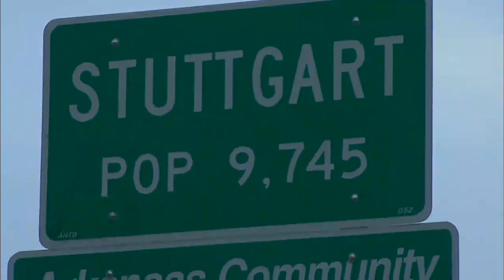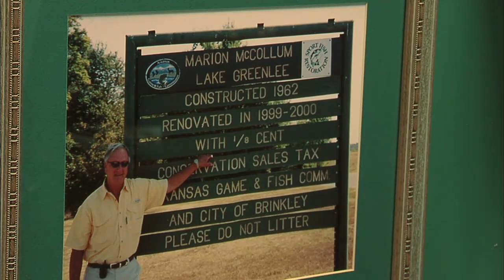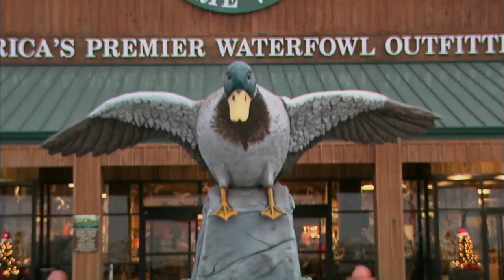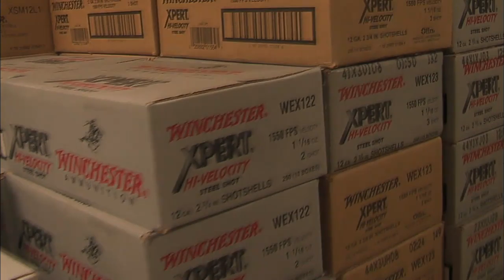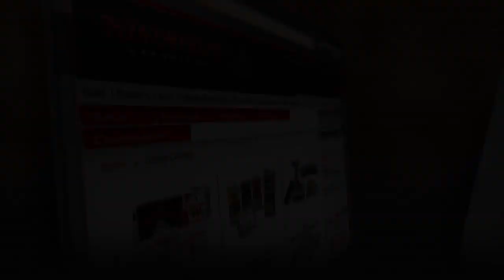Winchester Legends S2E5 Arkansas Timber Ducks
Stuttgart, Arkansas is known for its legendary timber duck hunting. Host Ron Spomer teams up with Mack’s Prairie Wings owner Marion McCollum on a duck hunt in the flooded timbers.